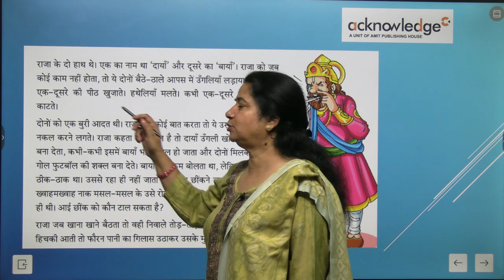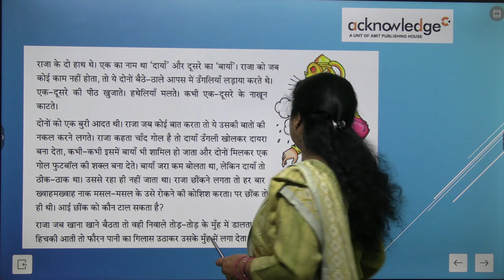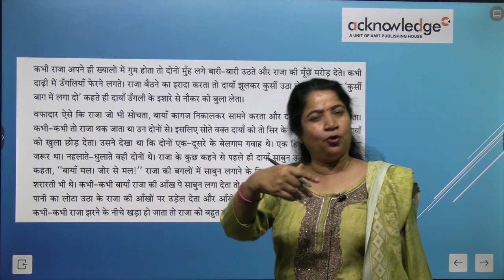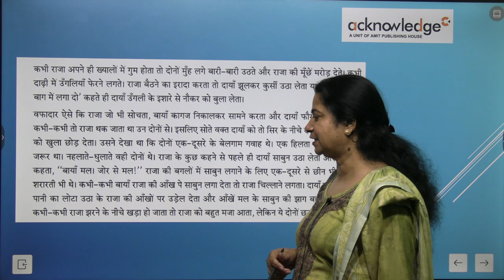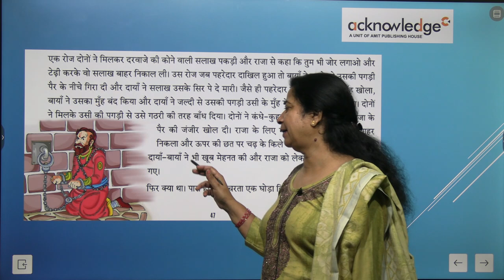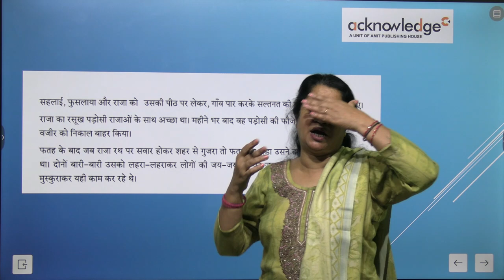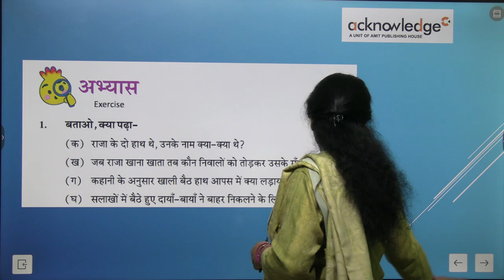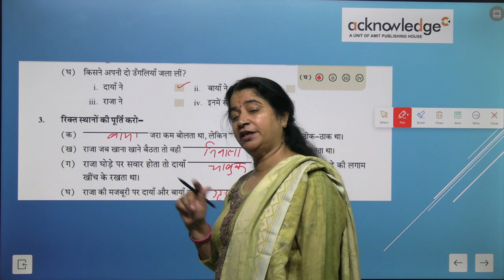ACKNOWLEDGE HINDI RASTRA BHASHA CLASS 5 CHAPTER 9 DAYA BAYA